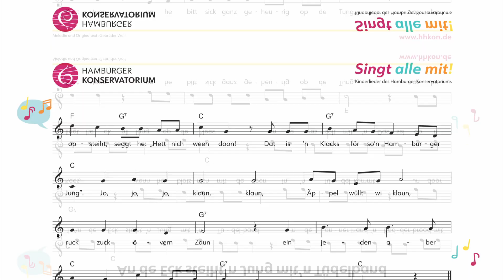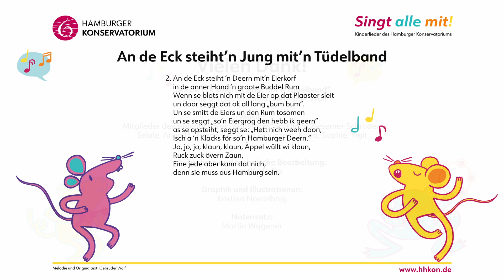Tüdelband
Viel Spaß beim Mitsingen!